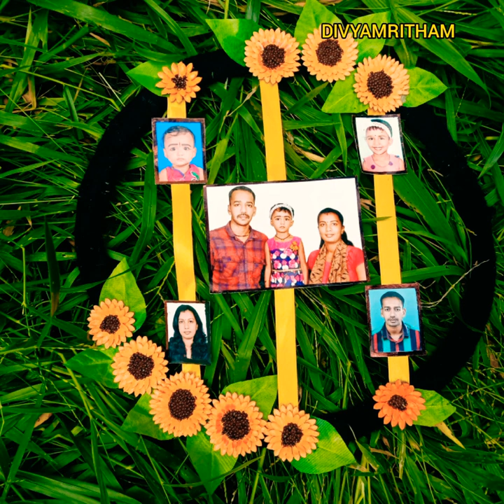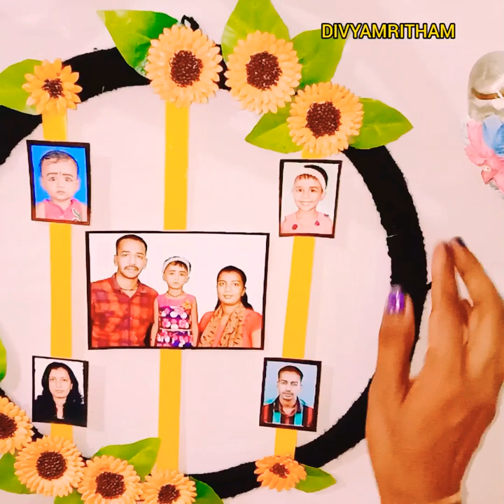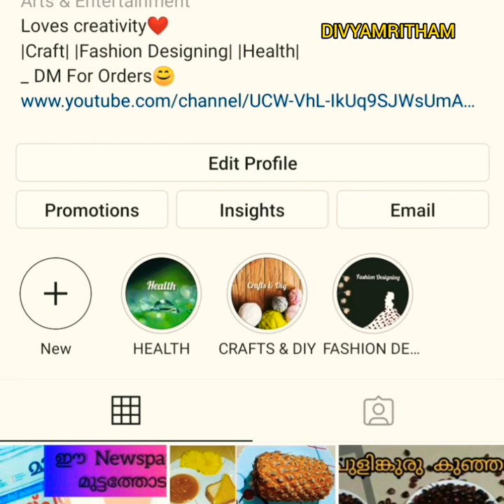Photo Frame # DIY hula hoop photo frame # Gift ideas # room decor ideas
Hi cuties,
    Today I am going to show a variety photo frame using hula hoop... Hope everyone will watch and enjoy it... If you like my video just show some love and share to friends... Keep supporting me by subscribing and write the feedback on comment section, it mean a lot to me.

My Video Accessories Used:
Mobile : Samsung Galaxy M 21
Tripod : JF-3110
Track : Youtube Library
Video editor : Inshot
Photo Editor : Snapseed & Canva

***Copyright :- All the content published on this channel is protected under the copyright law and should not be reproduced in full or part without creator (DIVYA DAS) prior permission.***

Everything you see in this video is created by me unless otherwise stated.

With Love,
Divya Das
DIVYAMRITHAM